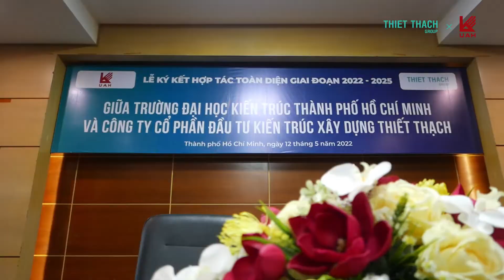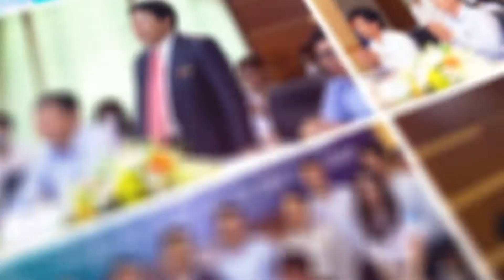Lễ ký hợp tác trường đại học Kiến Trúc TP.HCM và THIET THACH Group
*Trích lời PGS.TS.KTS. Lê Văn Thương – Hiệu trưởng Đại Học Kiến Trúc chia sẻ: “Qua 18 năm vừa qua, chúng tôi đánh giá cao sự năng động và phát triển của  THIET THACH Group, là công ty tổ chức có hệ thống, có sự phát triển mạnh mẽ trong phân khúc của mình và có tiềm năng phát triển bền vững. Điều này phù hợp với các tiêu chí tuyển chọn của Đại Học Kiến Trúc Tp.HCM với các Doanh nghiệp để kết nối hợp tác nhằm phục vụ công tác đào tạo gắn với thực tiễn cho Sinh viên. Chính vì vậy, Trường Đại Học Kiến Trúc Tp.HCM đã chọn THIET THACH Group cùng đồng hành với các hoạt động của nhà trường trong tổng thể với nhiều công ty lớn khác. Thông qua sự hợp tác với THIET THACH Group này, Nhà Trường hi vọng rằng sẽ tạo ra một môi trường hoạt động đào tạo và hoạt động ngành nghề cho Sinh viên và Giảng viên có sự phối hợp với Doanh nghiệp để cùng nhau phát triển.”

Theo đó, hai bên sẽ tăng cường hơn nữa trao đổi và hợp tác thông qua các chương trình: Thực tập; Quỹ học bổng khuyến học hàng năm; Tham quan trải nghiệm cùng THIET THACH Group; Tài trợ các hoạt động xã hội, giao lưu văn hóa, văn nghệ; Đồng hành cùng nhau trong các chương trình đào tạo, workshop, talkshow chuyên đề; Tạo điều kiện để sinh viên tiếp cận môi trường làm việc chuyên nghiệp và có được cơ hội việc làm sau khi tốt nghiệp.

Thỏa thuận hợp tác toàn diện giữa THIET THACH Group và Trường Đại Học Kiến Trúc TpHCM sẽ tạo cơ sở cho định hướng hợp tác lâu dài, góp phần nâng cao chất lượng nguồn nhân lực hiện tại và tương lai sẵn sàng cho sự phát triển bền vững, ghi dấu một cột mốc quan trọng trong lịch sử hình thành và phát triển của THIET THACH Group.